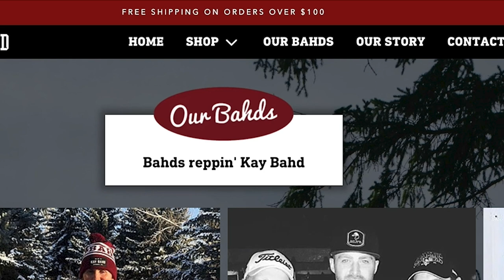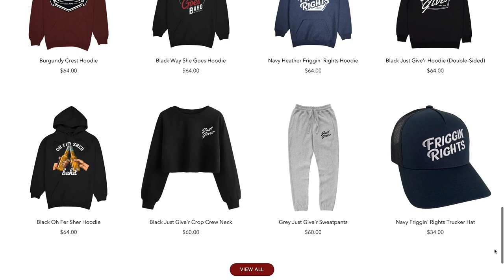7 Ways My Private Label Clothing Brand Is Different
*** Show Notes  ***

About This Video:

In this video, Rob talks about the importance of making your private label clothing brand different. These are the 7 ways my clothing brand is different from all the others. As an entrepreneur, it's vital to find your competitive edge so that you can gain a slight advantage. Starting a clothing brand and selling is very difficult if your brand doesn't have anything unique about it. When potential customers stumble across your brand on Instagram, Facebook, TikTok, Youtube, etc - what is it about your brand that makes you different? Why would customers want to buy your clothing brand over all the others? Getting clear on this with help you with all aspects of your startup clothing brand from branding to social media marketing to selling. This info applies to all clothing brands but specifically fashion brands, streetwear brands, t shirt businesses, print on demand (POD), dropshipping and beyond!